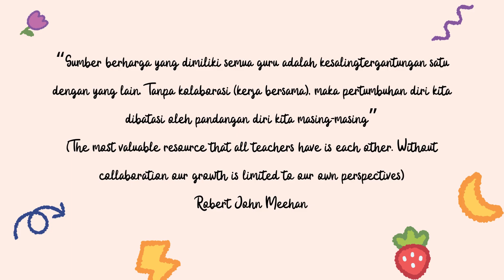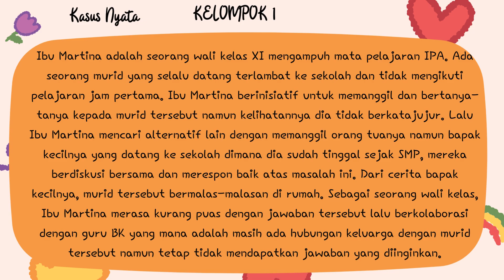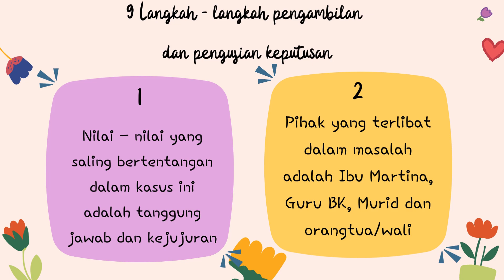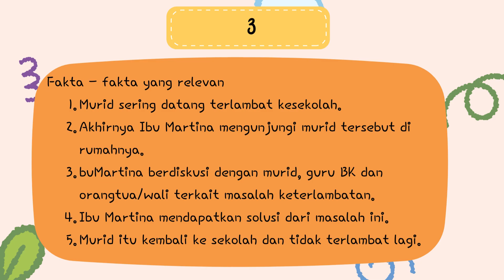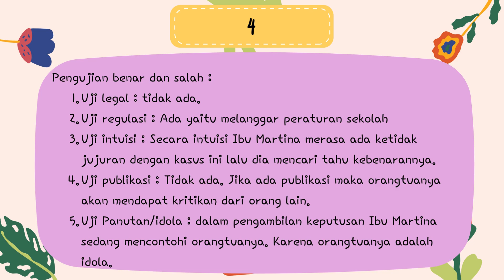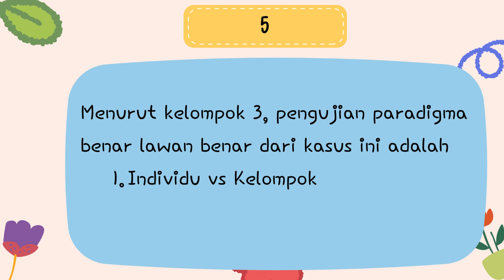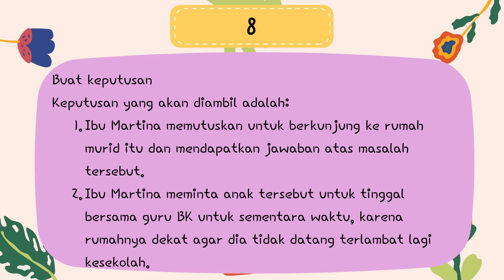Tugas Kelompok Model 3.1 Pengambilan Keputusan Berbasis Nilai-Nilai Kebajikan Sebagai Pemimpin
Mary Senlitanto, S.Pd.,Gr